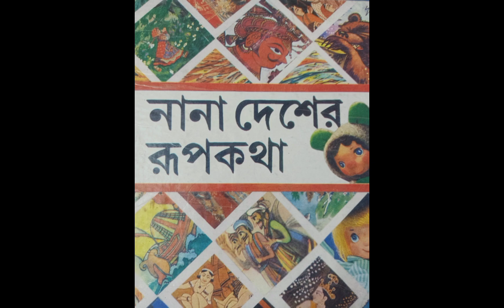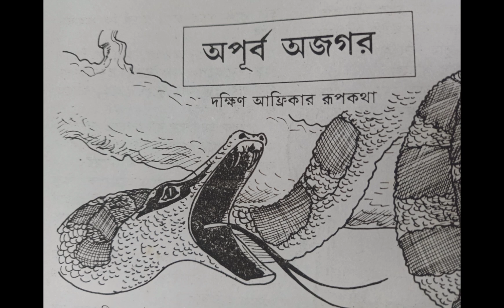আফ্রিকার রুপকথার গল্প অপূর্ব অজগর || নানা দেশের রুপকথা | African Fairy Tales | A Wonderful Python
আফ্রিকার রুপকথার গল্প অপূর্ব অজগর || নানা দেশের Bird's | African Fairy Tales | A Wonderful Python |
fairy tales
stories
story
bedtime story
fairy tales story
2d cartoon
animated stories
fairy tail
kahani
fairy tale
moral stories
kahaniyan
story time
bedtime stories